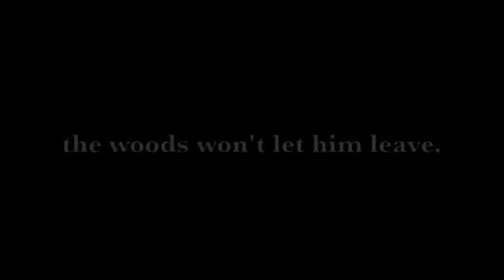Walden Trailer - AP English 3 - Lucas & Davis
Walden - The story of a man who escapes to the woods for 2 years, but gets possessed along the way.